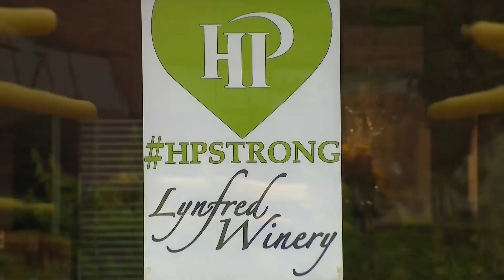Highland Park winery served as a safe haven for crowds during the July 4 mass shooting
CBS 2's Sabrina Franza reports from Highland Park where a business owner shared the footage. It was a small business whose actions that day were anything but small.